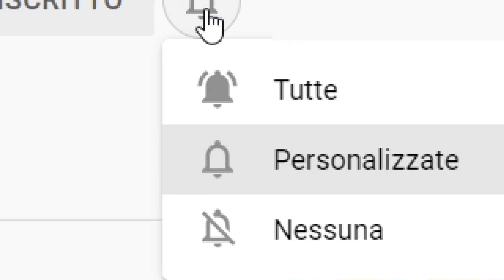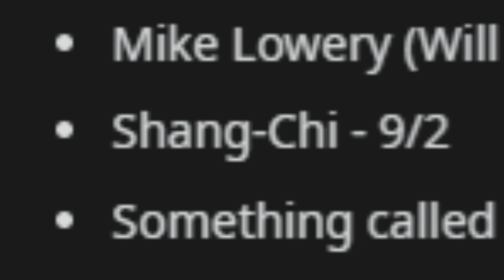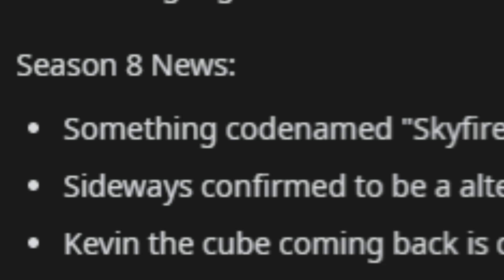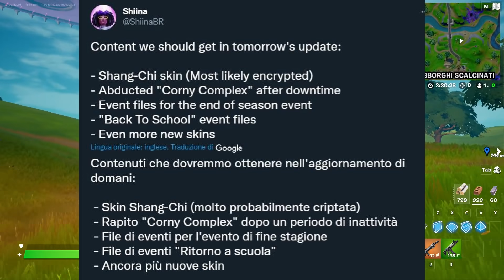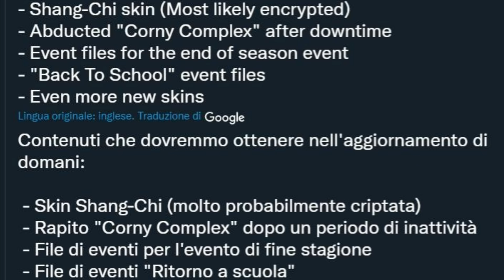NUOVO AGGIORNAMENTO di OGGI *LIVE EVENTO* SEASON 8 FORTNITE😱💥 (17.50)